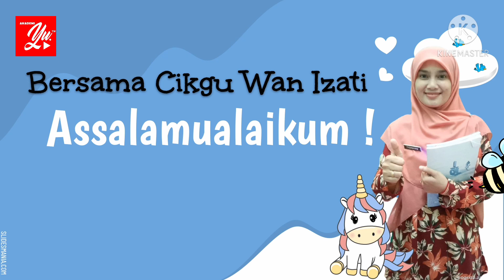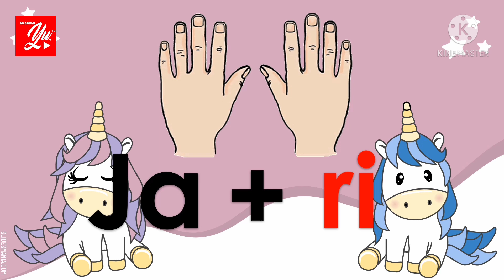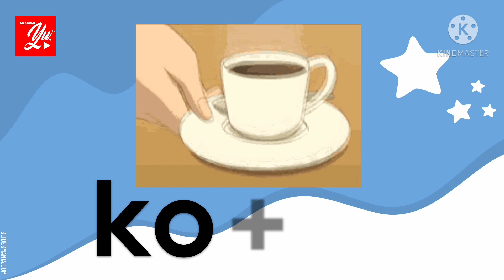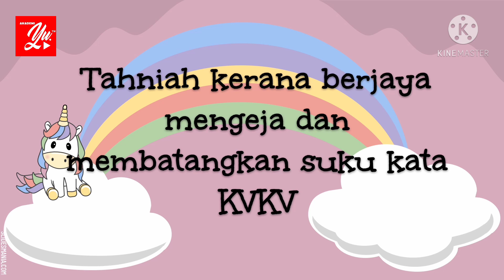Mari mengeja suku kata kvkv(program transisi)